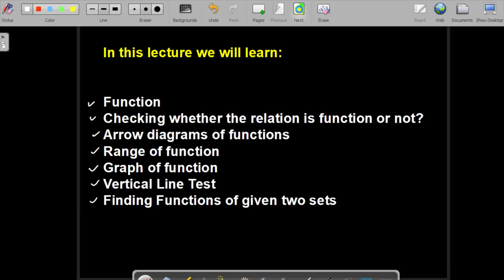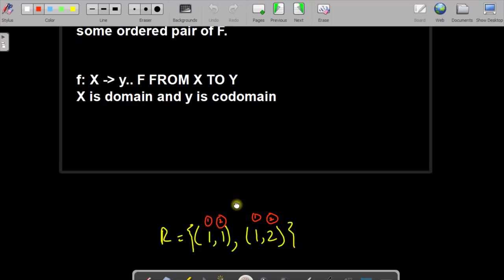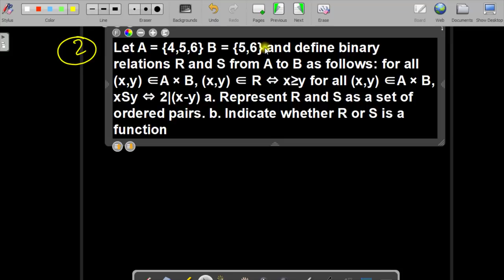#15 Functions in Discrete mathematics in urdu hindi examples math | Mth202 lecture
In this video we will learn Functions in Discrete mathematics in urdu hindi examples math mth202 lecture